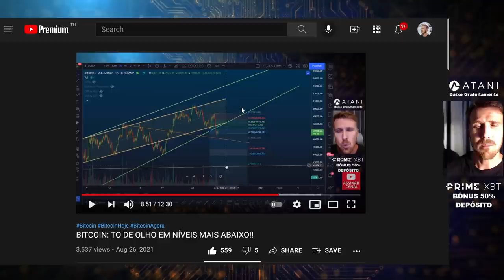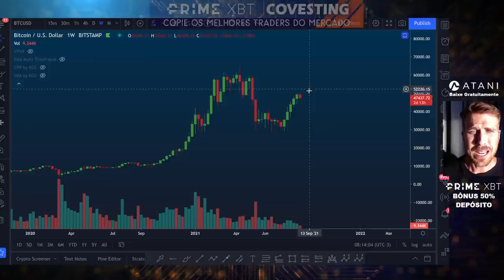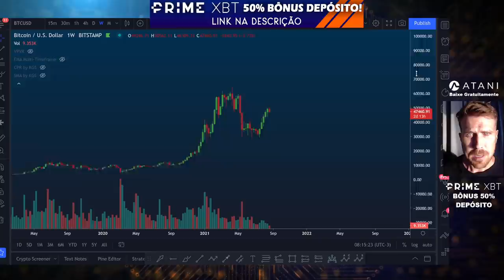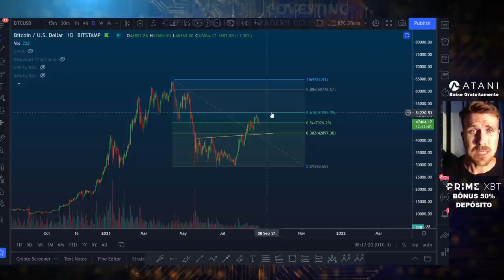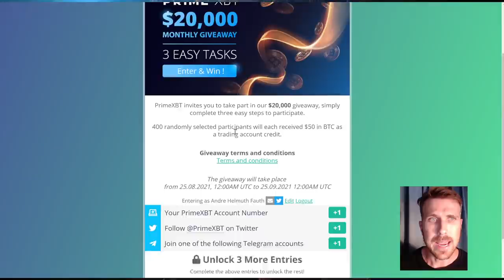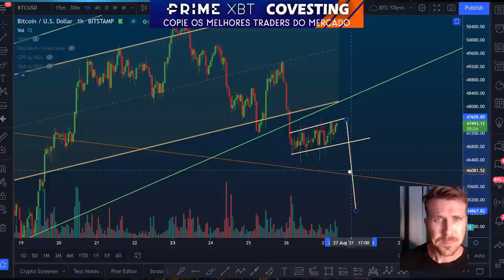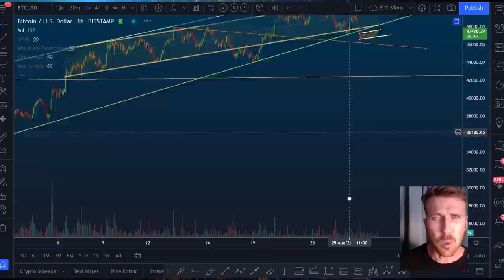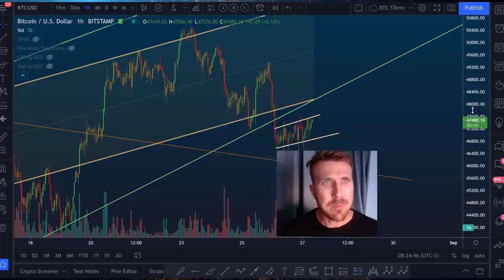🚨 BITCOIN COM BANDEIRA DE BAIXA!! [Medo...]